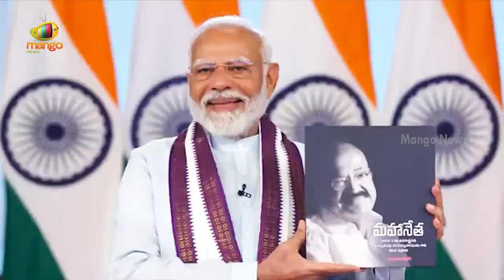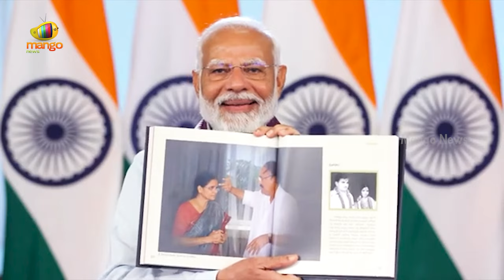PM Modi Releases Three Books On Former Vice President Venkaiah Naidu | Latest News | Mango News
PM Modi Releases Three Books On Former Vice President Venkaiah Naidu. He Released three books on the life and journey of former Vice President of India, M. Venkaiah Naidu on the eve of his 75th birthday via video conferencing.